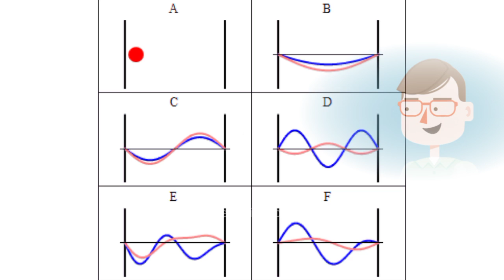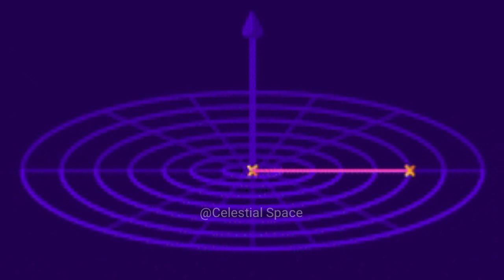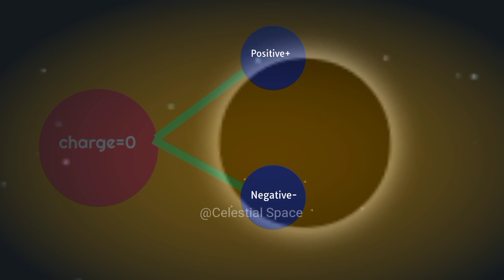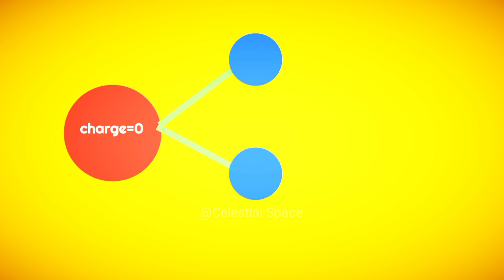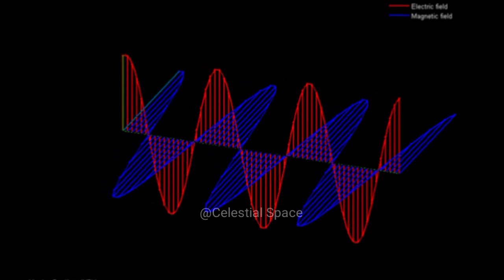Quantum Entanglement क्या है? EPR Paradox